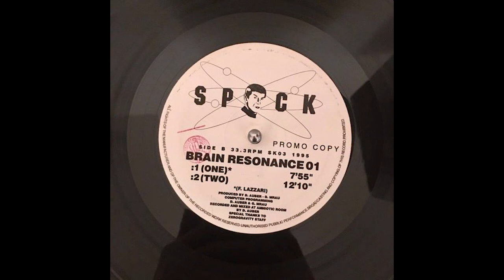Brain Resonance 01 - :1(ONE)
Label: Spock – SK 03
Format: Vinyl, 12", Promo
Country: Italy
Released: 1995
Style: Abstract, Acid

Produced by D. Auber & G. Mirau
Computer Programming: D. Auber & G. Mirau
Recorded & Mixed at: Amniotic Room by D. Auber
Special Thanks to Zerogravity Staff
Tracks A1 & B1 are given writing credit to an F. Lazzari via an asterisk next to the track name.
Promo Copy with white Labelsticker.